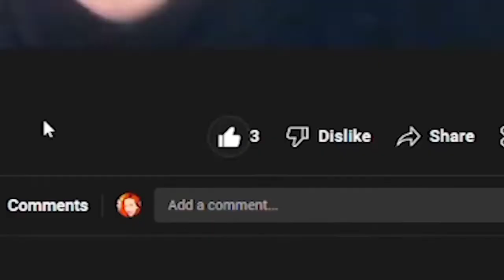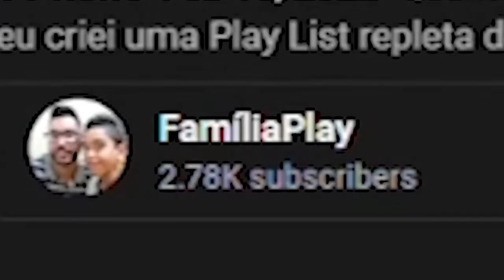Skorpion Gamer REAGIU AO VIDEO DO CANAL !!!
👉 APERTE O SININHO PARA NÃO PERDER NENHUM VÍDEO
👉 Se Quiser Apoiar o Canal e Fazer um Pix: 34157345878

Conheça Mais o Nosso Canal Temos Videos de Game Play e Muito Mais Venha se Divertir com Agente!!!

Obrigado por Esta Aqui Se Divertindo Com Agente